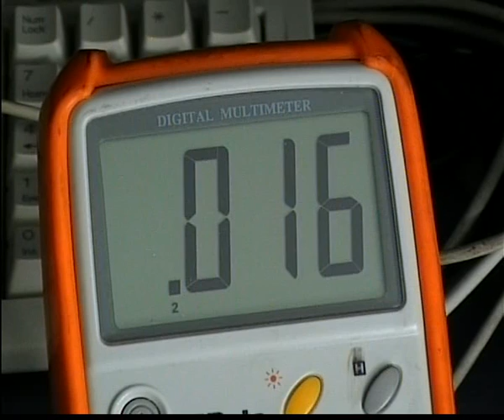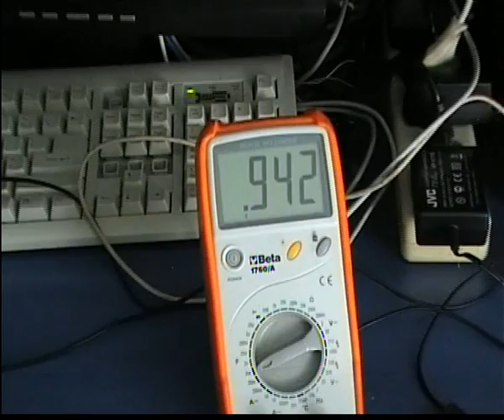Servo-Actuated Door Keylock Hack with capacitance touchpad - Part 2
PART 2 - The controller circuit

Opening the apartment's door by entering a security code is super cool and usually prepares those who enter of what they are about to see inside, in my case they face my techlab. In this hack, i will show you basically 2 things: First, how you can hack and mod the simple classic keylock mechanism to make it servo-actuated for less than $5, and second how you can make a very cool capacitance touch-pad to enter the security code, with extremely low power quiescence consumption to be long-term battery operated.